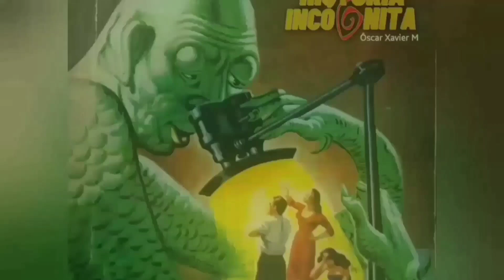La Cabaña del Misterio - Podcast 23 El incidente del Campo de Fútbol de Pacarní